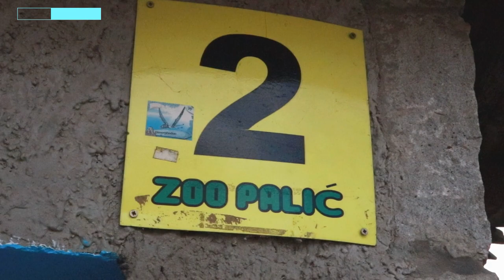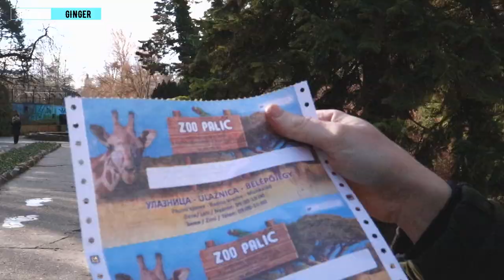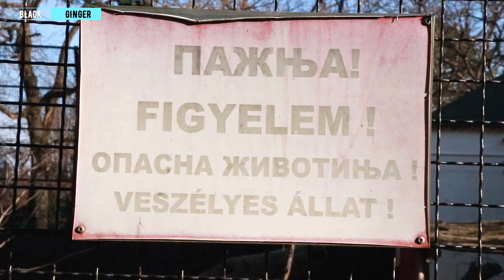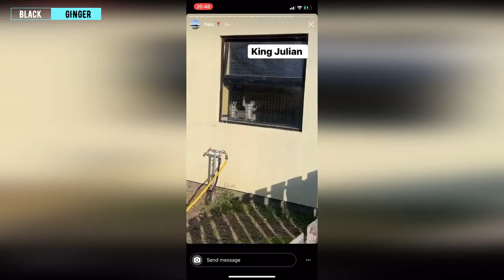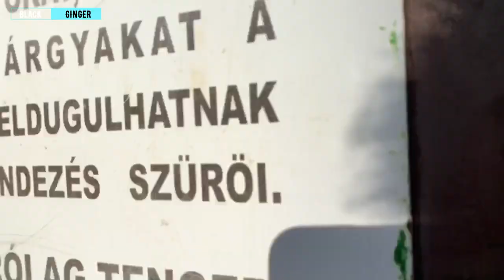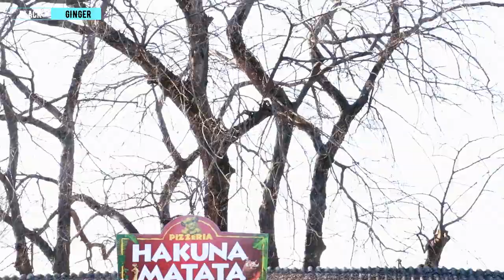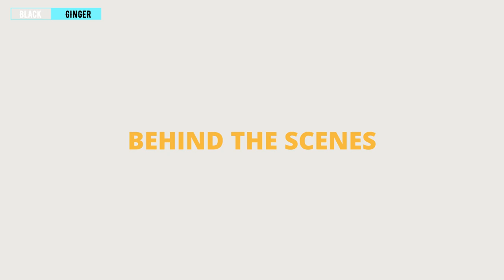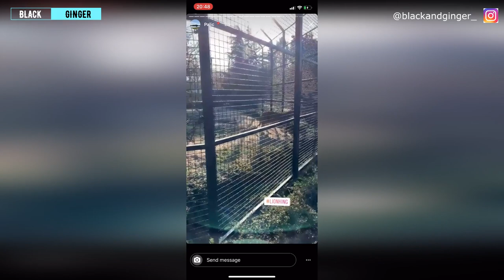Exploring Serbia - Palić Zoo Vlog (Black And Ginger)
Up next on our quest to explore Serbia is Palić zoo. This is a 10-hectare zoo and gardens founded in 1949 and located in Palić, North Serbia, a part of the City of Subotica. Hope you enjoyed the Video. Drop a comment to tell us which animal scares you the most.

RELEVANT LINKS